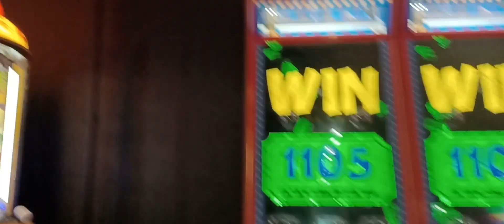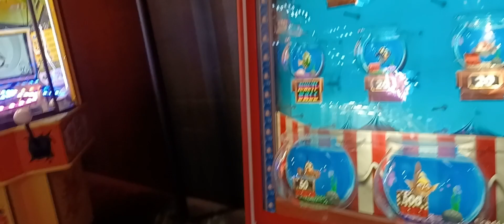Laniya is enjoying herself at Julius's 8th birthday party Sep '22(3)